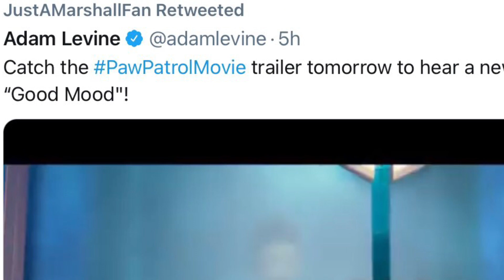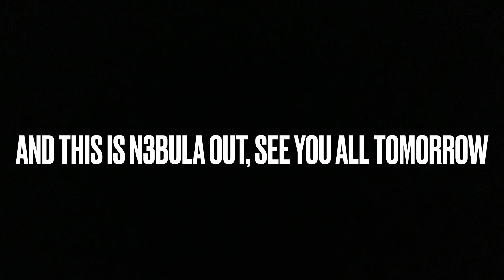We’ve Reached It, The Last Frontier (Paw Patrol The Movie Official Trailer Releasing Tomorrow!)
So hard to believe that we’re at the last frontier already, and all that stands between us is 24 hours, and I must say, everything has been doing good so far all we can hope now is that the trailer is as amazing as we hope it will be.